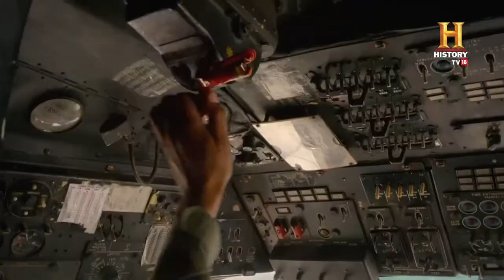A documentary movie trailer on pathankot attack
Pathankot fidayn attack documentry trailer movie